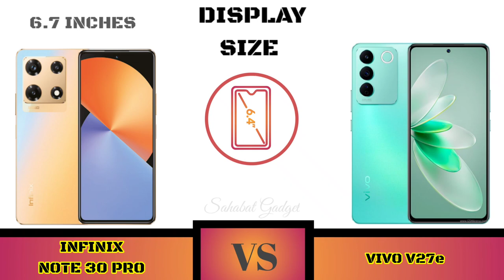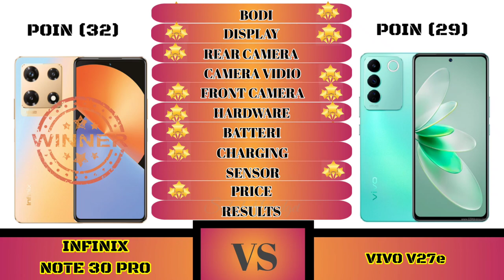Infinix Note 30 Pro Vs Vivo V27e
Full Comparison Infinix Note 30 Pro Vs Vivo V27e

Halo Sahabat gadget welcome to comparison Infinix Note 30 Pro Vs Vivo V27e

Shopping Link 🔥📲👇
Infinix Note 30 Pro

Sahabat Gadget